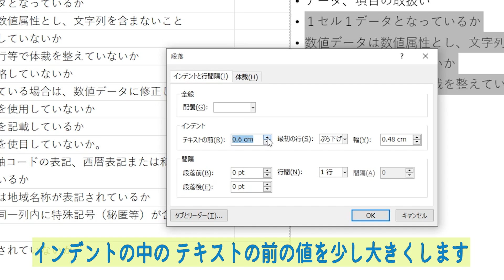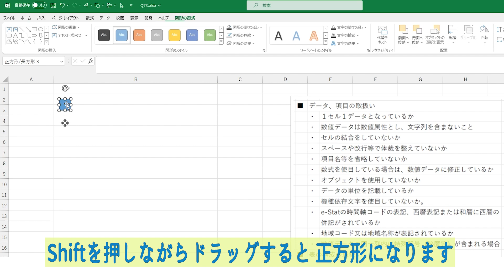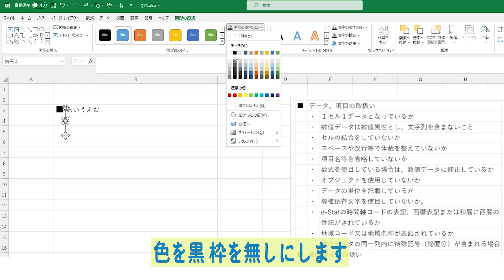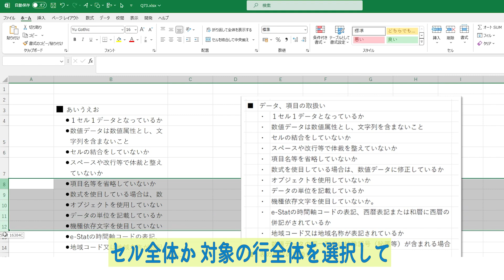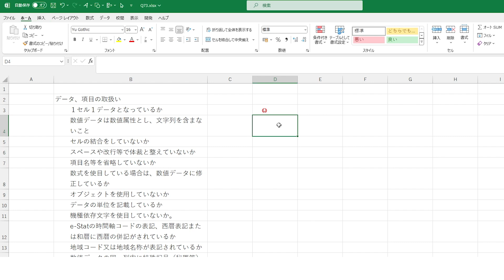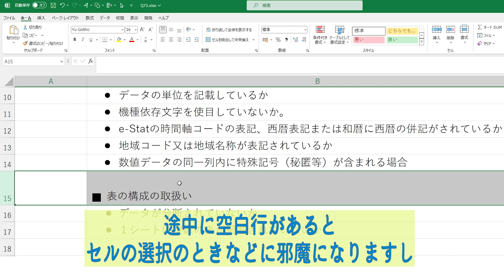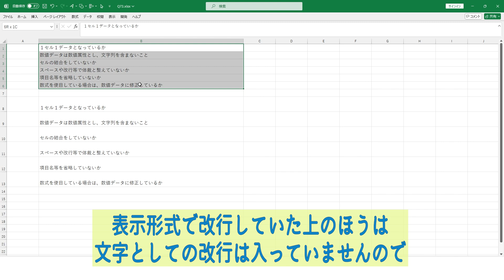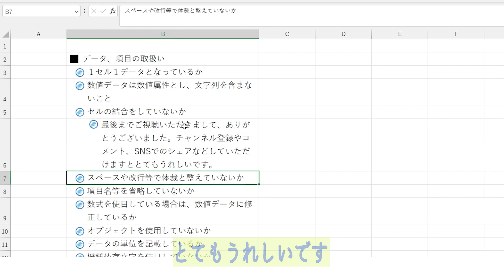【Excel】Excelの箇条書きを楽にする裏技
ルイカともうします。
Excelの箇条書きを楽にする方法をご紹介いたします。
とても簡単にできますので、ぜひご覧くださいね。

【使用素材】

Microsoft Excel

音声
VOICEVOX: 四国めたん

その他フリー素材サイト